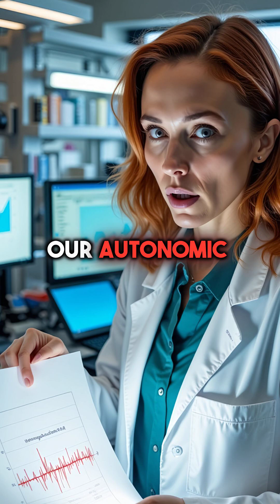Tibetan Monks Heat Bodies to Dry Wet Sheets in Freezing Weather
Monks literally control body heat with breathing 🔥